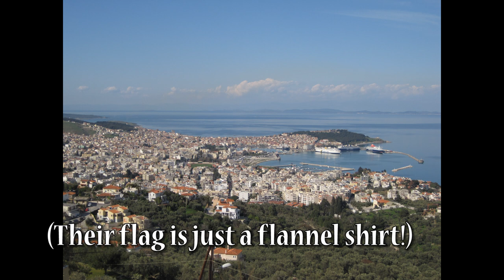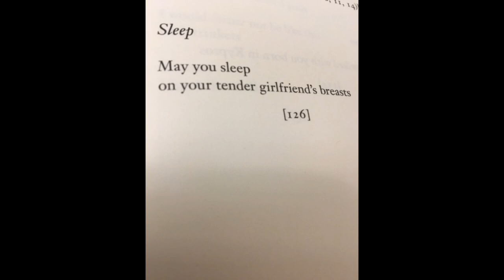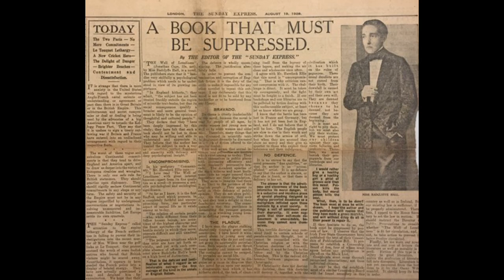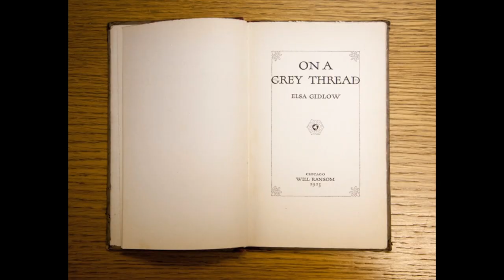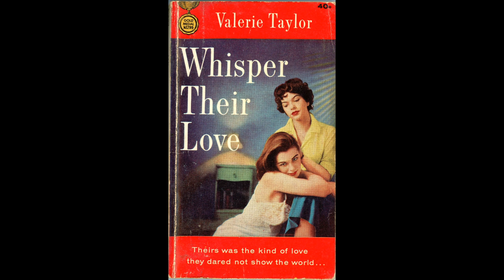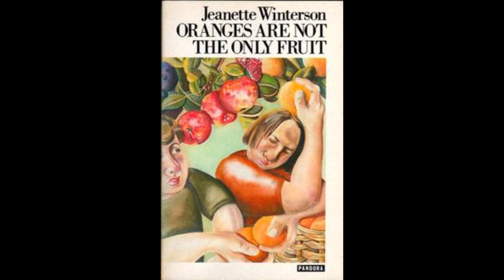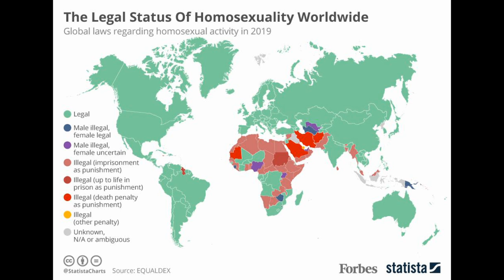Lesbian Literature: A Brief History!